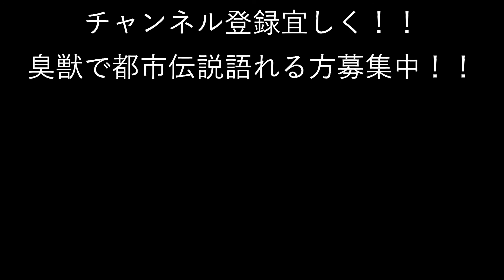#60【都市伝説】進化？退化？ウーパールーパーの生態系 酔っ払いYouTuberまあーやん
ウーパールーパーはご存知ですか？
進化してる？
退化してる？
適応能力？
ウーパールーパーは凄い！！
これからの人類がどのように生きて行く必要があるのか？
かなり深い内容となっております。
一緒に考えてみましょう！

この企画は視聴者、来店されたお客様と共に
作っていく企画です。
地元の方はもちろん！
県外の方の違う目線で、この地域って違いよね？って思うことも多いと思います！
皆さんからの情報を元に
討論、検証を何でも行って行きます！
来店、DM、コメントお待ちしております。

桑原真弘（臭獣、マサドンキッチンのオーナー）

山梨県富士吉田市で臭獣(しゅうじゅう)って名前のお好み焼き屋を経営しております。 長い事バンドを組んでおりました。店名はバンドの名前が由来でございます。 お客様と一緒に飲むのが趣味です。酔うと弾き語りしだします(笑)。 私の店(臭獣)での得意なトークテーマは 音楽、格闘技、怖い話です！ よろしくお願いいたします

引用素材

曲
Materia Primoris: The X-Files Theme (Main Title)
アーティスト
Mark Snow
アルバム
The Truth And The Light: Music From The X-Files